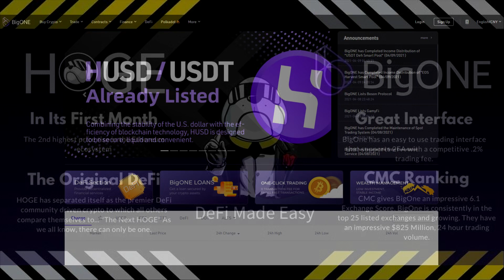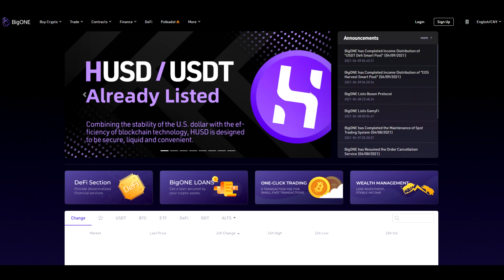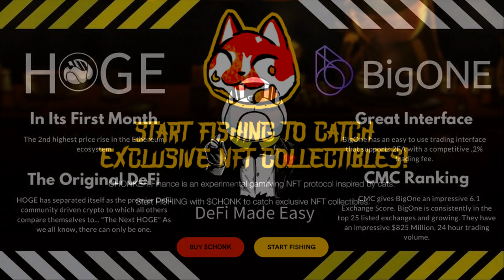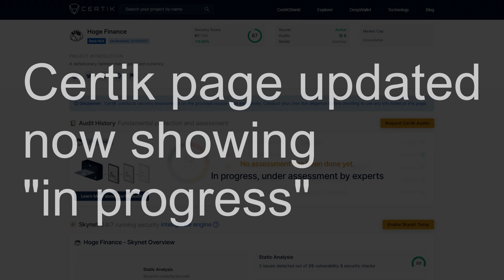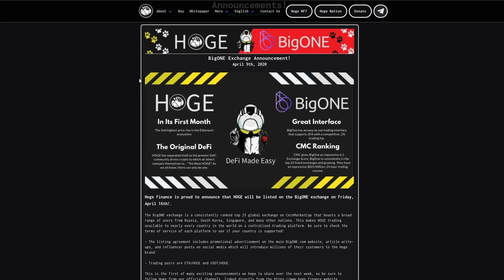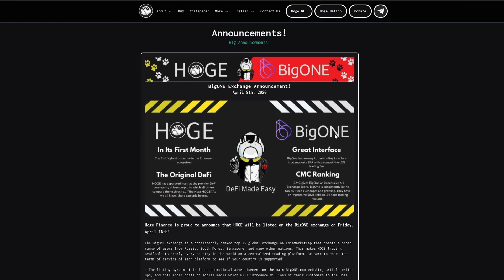Hoge Listing On BigONE Exchange! (Huge News For Asian Market)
Tonight Hoge team discussed their entry into the Asian market coming to a top 20 exchange BigONE. This will allow 2 pairings, Hoge with USDT, and HOGE with ETH. There will also be various plans for marketing strategies, and I'll discuss some miscellanious topics like the Certik audit, copyrighting in France, legal entity in Switzerland, and some other cool topics! Enjoy!